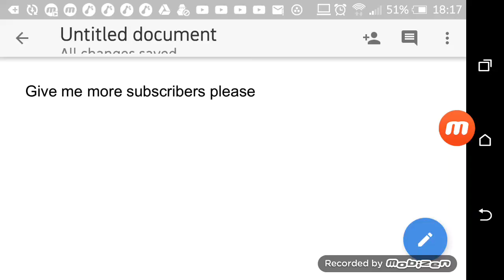A message to everyone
Please give me more subscribers the reason why I want more subscribers because I just want to reach to 400 subscribers